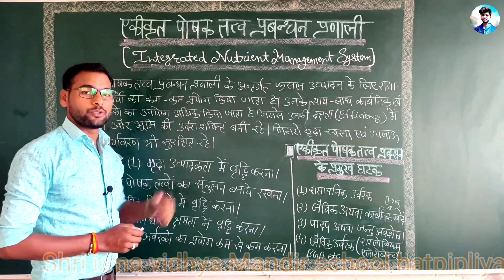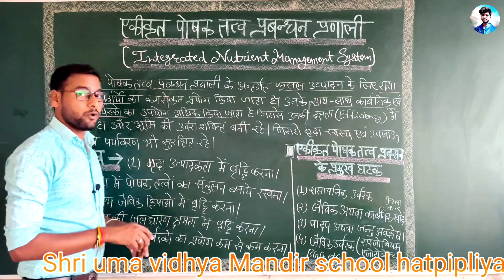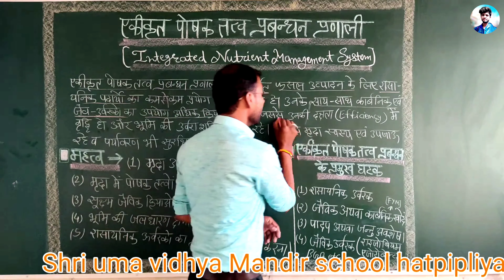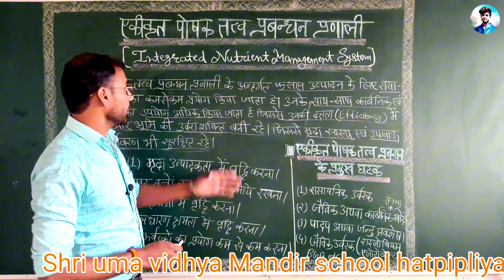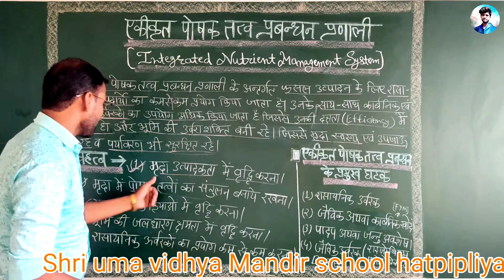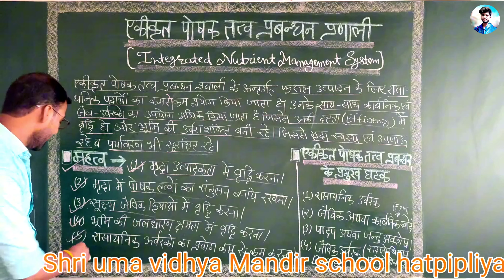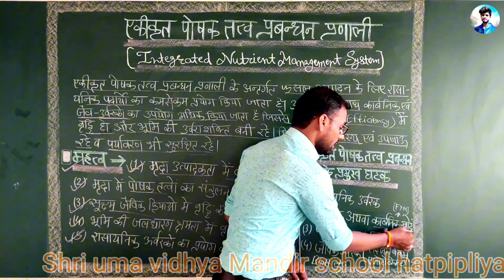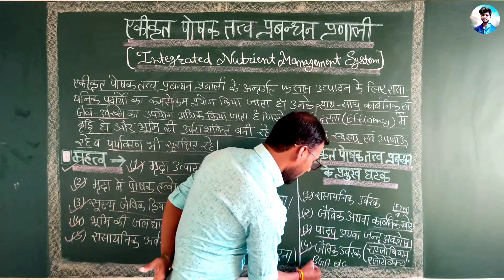एकीकृत पोषक तत्व प्रबन्धन प्रणाली (INTERESTED NUTRIENT MANAGEMENT SYSTEM)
पादप पोषण (Plant Nutrition) फसल उत्पादन
Chapter :- 211 12th Agri.
Topic :- एकीकृत पोषक तत्व प्रबन्धन प्रणाली (Integrated Nutrients Management System II